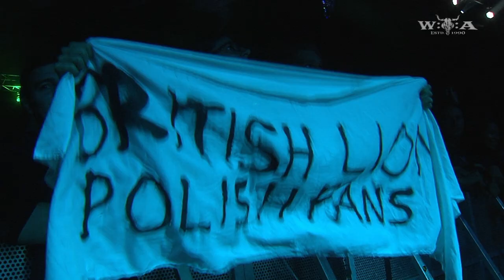Steve Harris British Lion - Full Show - Live at Wacken Open Air 2017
Iron Maiden bass player Steve Harris visited Wacken with his brand new solo band and the debut album "British Lion"!

Songs:
00:00 This Is My God
04:05 Father Lucifer
09:42 The Burning
15:53 Spitfire
22:10 The Chosen Ones
28:16 Bible Black
35:09 Last Chance
41:21 Us Against the World
46:23 A World Without Heaven
52:51 Eyes of the Young